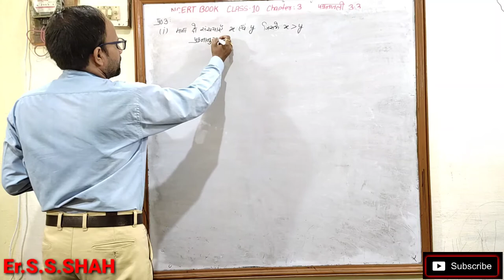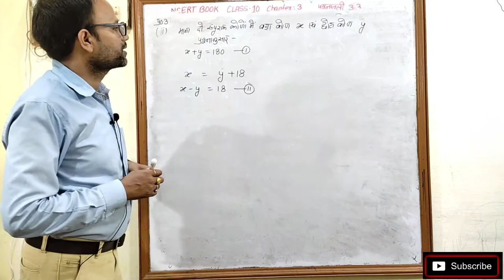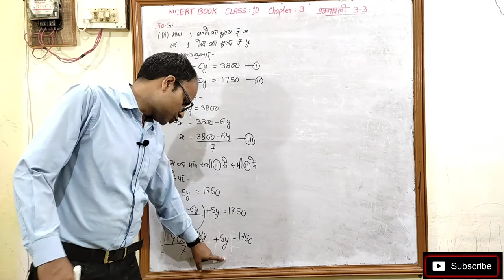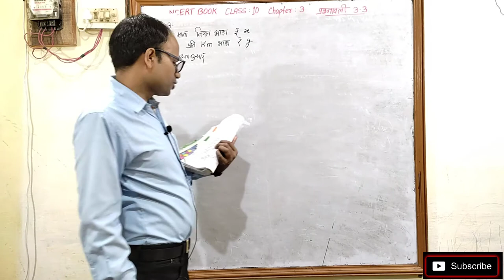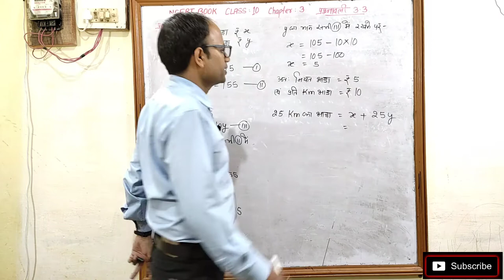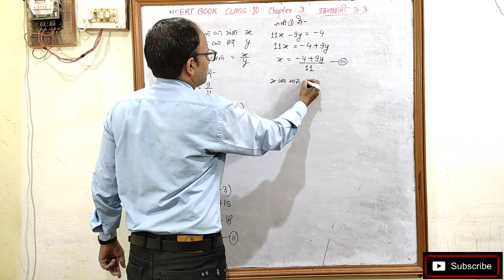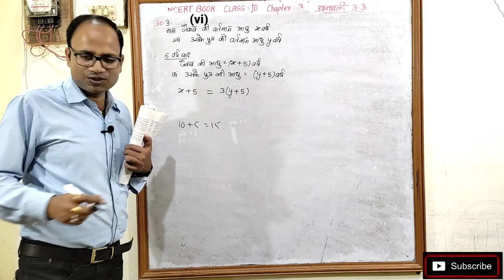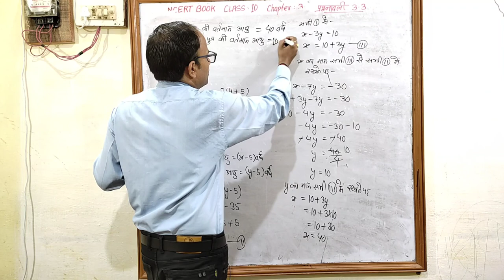दो चर वाले रैखिक समीकरण युग्म Pair of Linear Equations in Two Variables Class 10 Chp 3 Exe 3.3 भाग 2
दो चर वाले रैखिक समीकरण युग्म Pair of Linear Equations in Two Variable Class 10 Chapter 3 Exe 3.3 भाग 2

Pair of Linear Equations in Two Variable class 10 Chapter 3 Exe 3.3
Class 10 Chapter 3 प्रश्नावली 3.3
Linear Equations,Linear equations in two variables
Pair of linear equations in two variables
रैखिक समीकरण